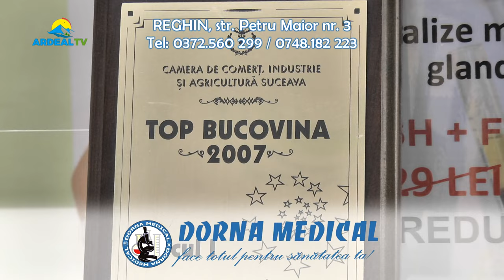Spot Dorna Medical